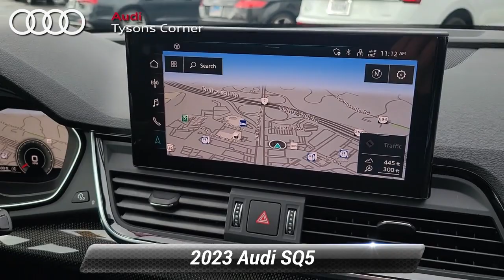Certified 2023 Audi SQ5 Premium Plus, Vienna, VA UA26636